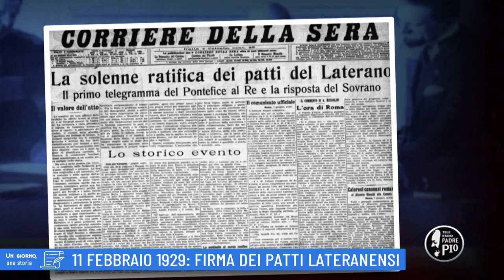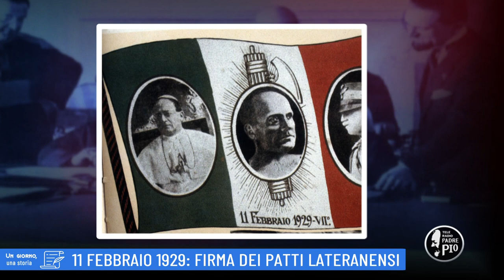11 febbraio 1929 - Firma dei Patti Lateranensi (Un giorno, una Storia 11 Febbraio 2022)